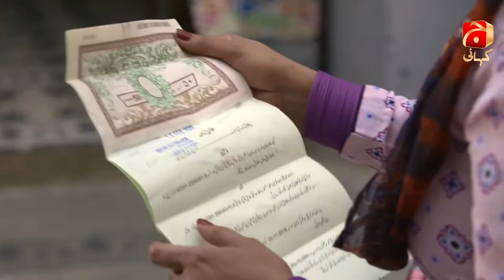Fitrat - Mega Ep 22 & 23 - Part 1 | Mirza Zain Baig | Saboor Aly | Ali Abbas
The story revolves around a young girl Fariya who hails from a lower-middle-class family and aspires to achieve her dreams and goals through mending her ways by taking shortcuts. Her mother, Sadia is well aware of her daughter’s actions but doesn’t stop her from following her heart however Fariya’s siblings Haris and Rafiya believe in hard work and honesty. To achieve the luxuries early on in life, Fariya agrees to marry Arbaz who belongs to an affluent family however soon her married life turns upside down when Arbaz’s elder brother Shahbaz turns out to be Fariya’s, first love.  As Fariya and Shahbaz have shared a significant amount of time in the past, will both continue to live under one roof or will they find a way to move on in their life?

Written by: Nuzhat Saman
Directed by: Asad Jabal
Produced by: Abdullah Kadwani & Asad Qureshi
Production house: 7th Sky Entertainment

Cast:
Saboor Aly
Ali Abbas
Mirza Zain Baig
Zubab Rana
Sabiha Hashmi
Seemi Pasha
Saife Hassan
Fazila Qazi
Farhan Ali Agha
Adla Khan
Aisha Gul
Kamran Jilani
Mariyam Nafees
Zain Afzal
Sadaf Ashan